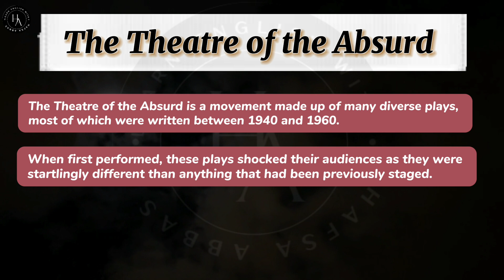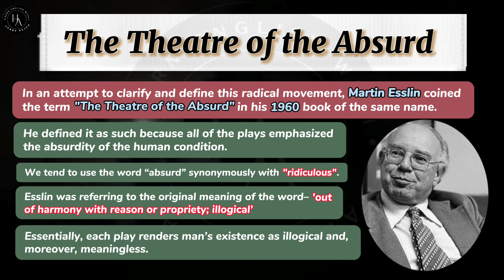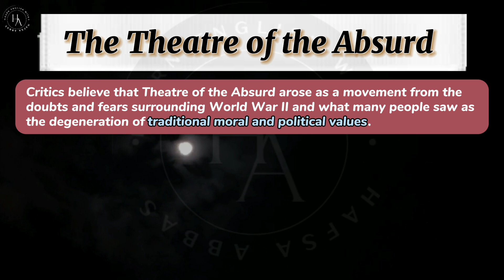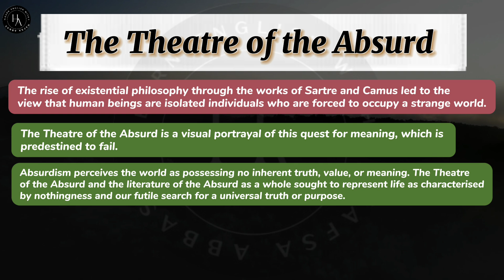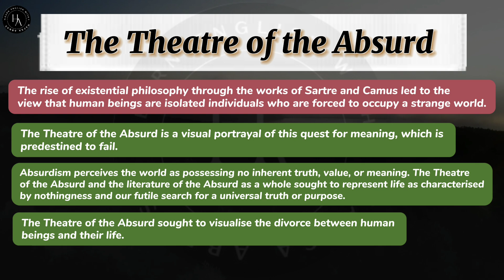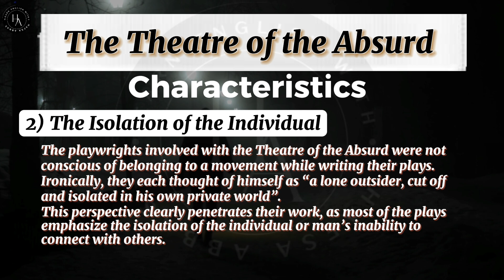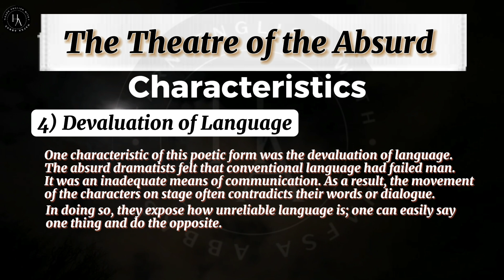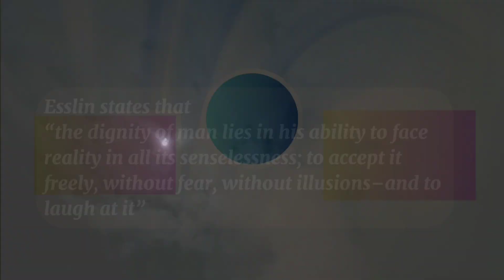The Theatre of the Absurd| Definition,Characteristics and Background in Hindi/Urdu